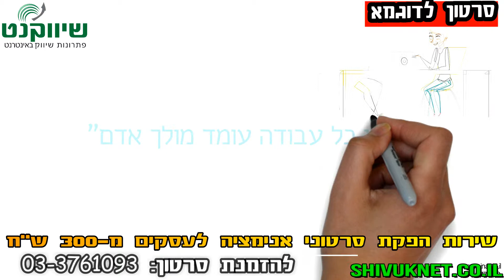הפקת סרטון אנימציה שיווקי מ-1600 ₪ | להזמנות 03-3761093 | הופק ע"י שיווקנט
הפקת סרטון תדמית אנימציה שיווקי מ-1600 ₪. להזמנת סרטון התקשרו 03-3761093 או בקרו בדף השירות

שיווקנט מעניקה שירות שיווק באינטרנט למעבדות סלולר ברמה הגבוהה ביותר בישראל!

שז"ר 67, תל אביב-יפו, 6819060
כתובת: שז"ר 67, תל אביב-יפו, 6819060